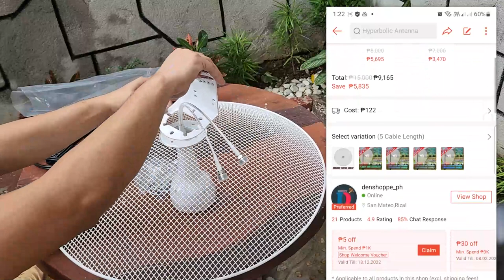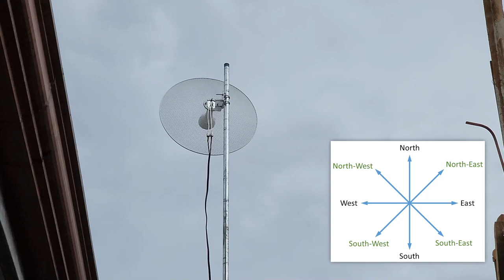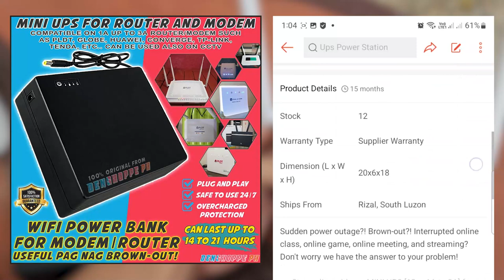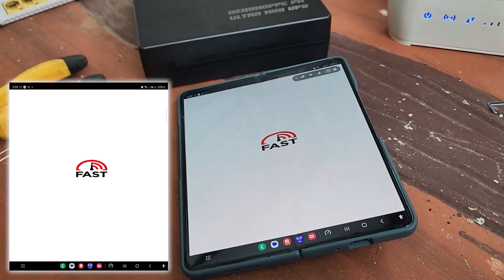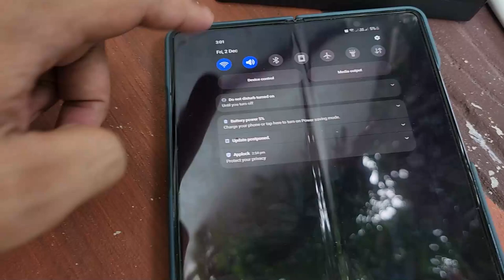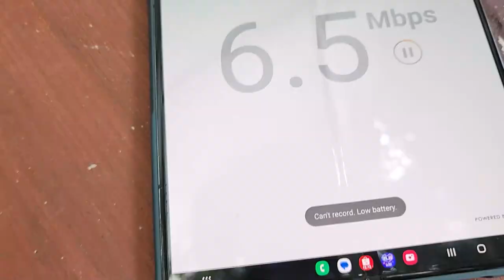How to install Hyperwave Hyperbolic Antenna Setup | WiFi External Antenna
Boost your Prepaid/Broadband WiFi with our Hyperwave Ultimate Hyperbolic with 20M Cables 😊 Siguradong tataas ang WiFi Internet speed mo!
Kahit nahaharangan ka pa ng bundok or nang mga puno!! Deadspot or Kahit malayo kapa sa city!! Kayang kaya yan ng Hyperwave Hyperbolic Antenna namin!

Techbyte also known as Denshoppe PH

Number 1 seller of WiFi Antenna in PH with over 20,000 sold in our old Tiktok Shop, Shopee, and Lazada Store.

👉 We also accept LBC branch pick up if hindi kaya mag deliver ni Lazada at Shopee sa inyong lugar 😊
👉 Meron din kami Lalamove for same day delivery within NCR and nearby areas 😊